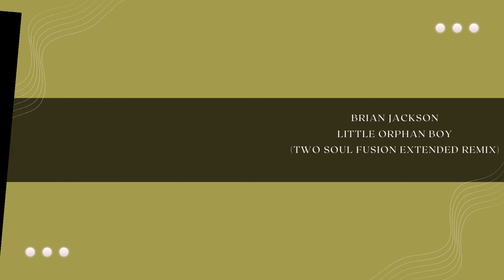Brian Jackson - Little Orphan Boy (Two Soul Fusion Extended Remix)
‘Little Orphan Boy’ is the second single taken from album ‘This Is Brian Jackson’, presented with remixes by Two Soul Fusion, a.k.a. Louie Vega and Josh Milan.

The veteran artist’s first true solo LP in over 20 years, ‘This Is Brian Jackson’ is produced by Phenomenal Handclap Band founder Daniel Collás. Collás lovingly re-frames and updates ideas and demos that Jackson first laid down back in 1976, right around the time he recorded ‘Bridges’ with Gil Scott-Heron, for a solo project that never saw the light of day… until now.

Alongside his ‘Two Soul Fusion’ partner Josh Milan, Louie Vega gives the album’s closing track ‘Little Orphan Boy’ two truly vintage remix treatments, taking the song on an eclectic, soul-stirring, timeless journey. The extended ‘Two Soul Fusion’ mix calls to mind the golden era of Masters at Work productions, featuring a Latin-infused percussion groove, shimmering organs and in-the-cut funky guitar lines. The ‘Downtempo’ remix lets Brian Jackson’s vocals ride over a head-nodding, stripped back, yet equally soulful arrangement.

“A dream to work with Brian Jackson” says Louie Vega. “I mean, he’s a big part of our musical landscape and has been a huge inspiration in our lives. From way back to my early years in the Bronx, through to my DJing and producing career, into productions like Nuyorican Soul, Elements of Life, Kenlou, Brian and Gil have always been with us! Now to work on such an amazing song with Brian’s keyboard work and lead vocal, it made it so much easier for Two Soul Fusion (Josh and I) to find that pocket and groove. We had to create an epic piece and take you on a trip through several styles, it was calling for it. That’s due to the original work of Brian Jackson, a true Master at Work & Two Soul Fusion hero!!! I’m looking forward to seeing what’s next on the horizon with us and the one & only Brian Jackson.

Brian Jackson: “I have always loved the musicality and the rhythmic power that surges through the artistry of Louie Vega since I first heard him in Masters at Work. I made a silent wish that one day I would hear one of my songs given that special treatment. Imagine my elation to know that it would finally happen – with a song I wrote and recorded 45 years ago for a solo project that might have never happened if not for producer Daniel Collás and BBE chief Peter Adarkwah! Louie, along with Two Soul Fusion partner Josh Milan and I are alike in so many ways, I knew that if we ever got together, magic would happen and well… here’s to magic! My love and gratitude to Louie, Josh, Daniel, Peter and the beautiful BBE family.”
Real Music For Real People, since 1996.